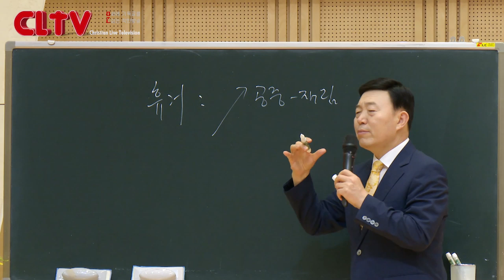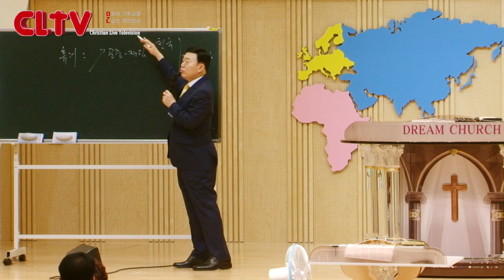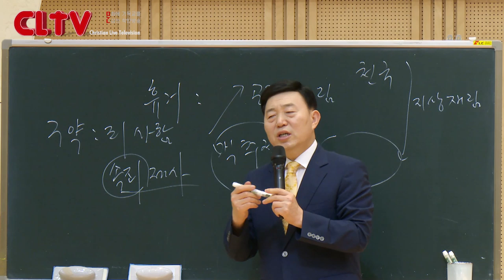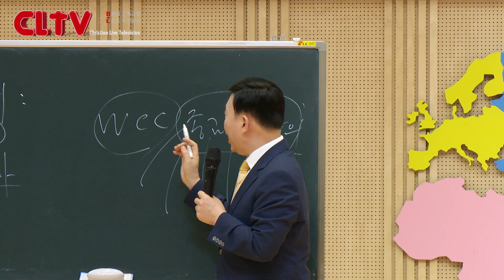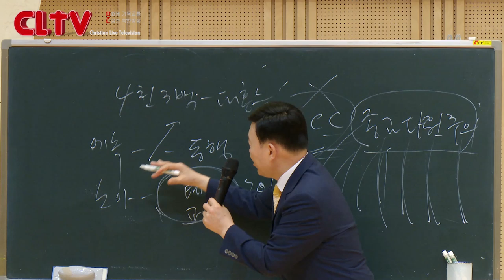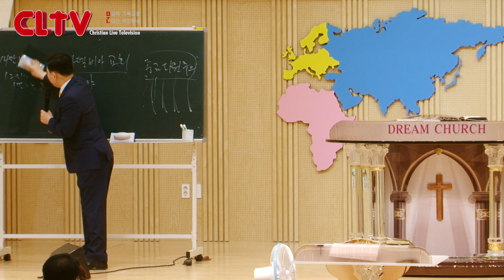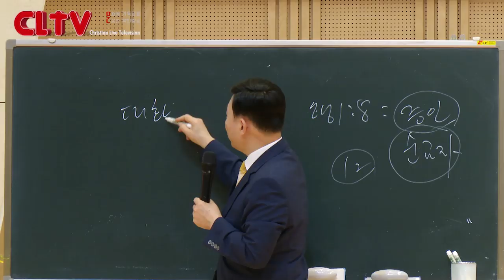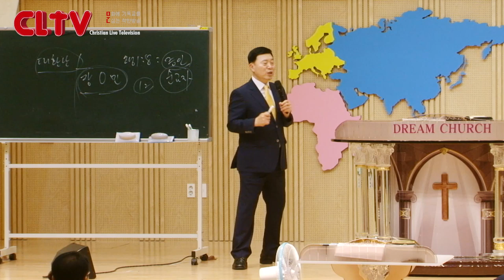CLTV 파워예배ㅣ성령이 이끄는 삶 (35회)ㅣ'휴거(1)'ㅣ목포꿈의교회(이요셉 목사)